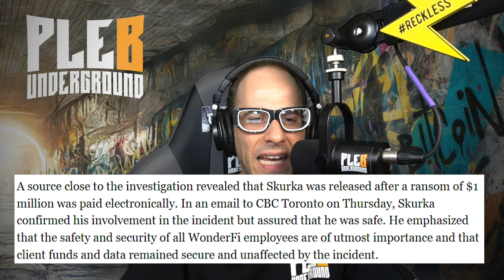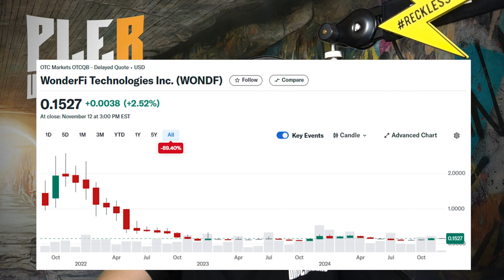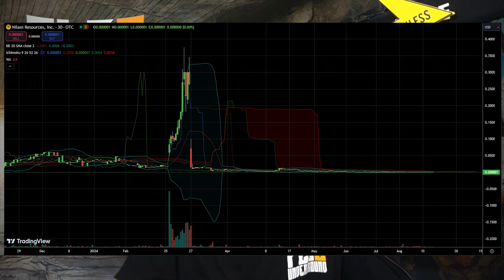Crypto Exchange CEO KIDNAPPED!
Timestamps:
00:00 - Intro
01:30 - CEO of crypto exchange held for ransom
02:45 - Seems the ransom amount is changing
05:09 - RED flags and takeaways
07:20 - company releases earnings 2 days before incident to lackluster demand